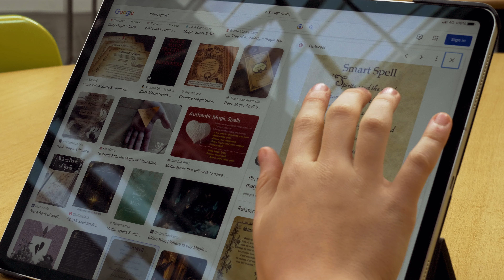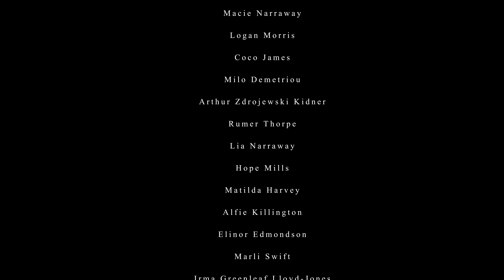School Day Switch Up - PQA Thanet AM - Blue Group